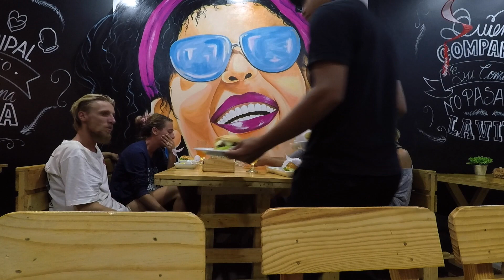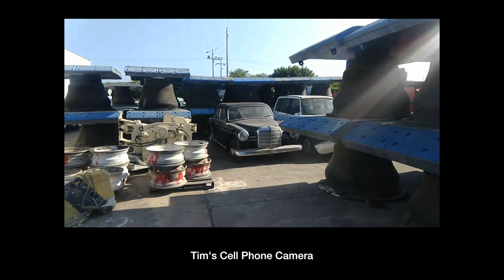Adventure Travel Colombia - Goose Arrives! (Tim and Kelsey get lost Ep 046)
We finally get our hands on Goose! It isn't easy and in the meantime we explore and enjoy Cartagena over the Christmas holiday!

Links to our gear in this video:
Check out:
- Slee for the front bumper
- 4x4 Labs for the rear bumper
- Icon Vehicle Dynamics for suspension.
- The Lifesaver Jerry Can water purifier
- Our Spark Drone!!!
- Our real gopro
- Our "fake" gopro's (cheaper knock offs)

(Although we still have our SPOT we now use our Garmin Inreach almost exclusively. The coverage area seems better, we can get weather updates and download maps as well as communicate 2 way with others in case we needed help. It's taken the place of our 10 year old SPOT. Garmin Inreach Explorer +)

Song: I Saw Three Ships